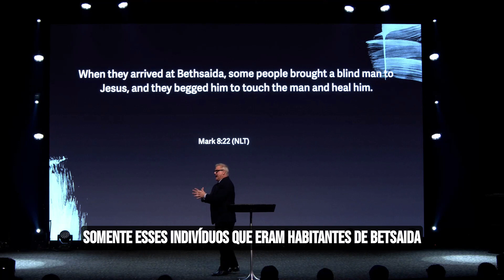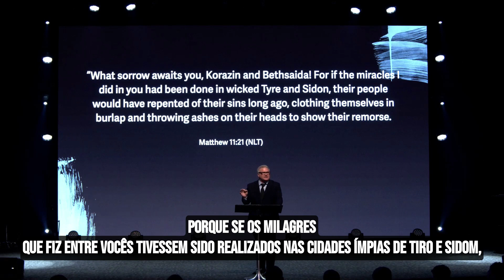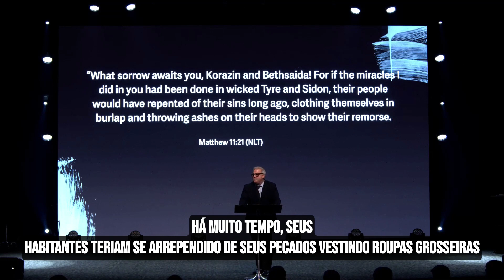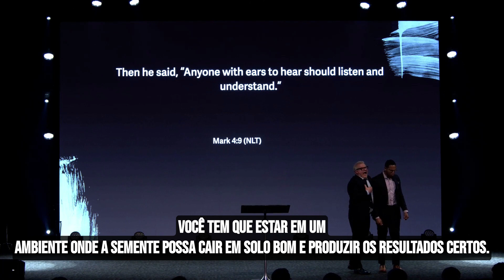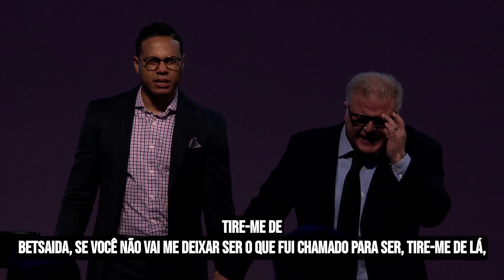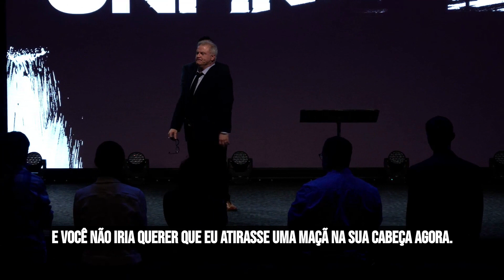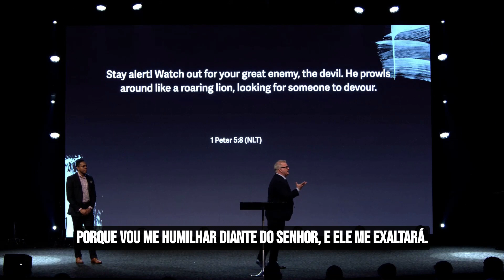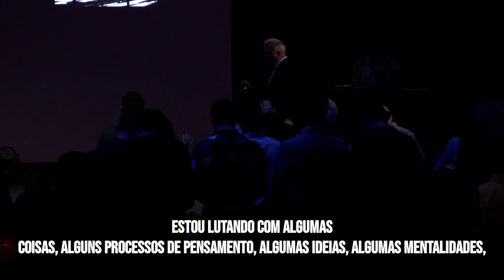INACABADO - PARTE 1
Deus não acabou comigo, Deus tem algo melhor preparado para nós.